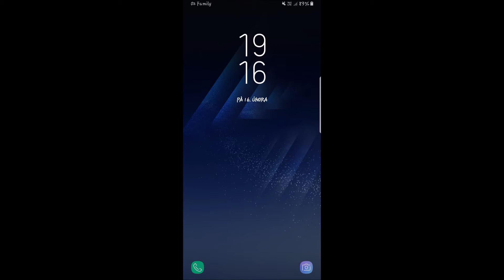Linka 215 v úseku Kačerov "C" - Sídliště Libuš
Linka 215
Kačerov "C" - Sídliště Libuš
Směr: Sídliště Libuš
Natočeno: 16. února 2018
(pátek)
2018
215/5